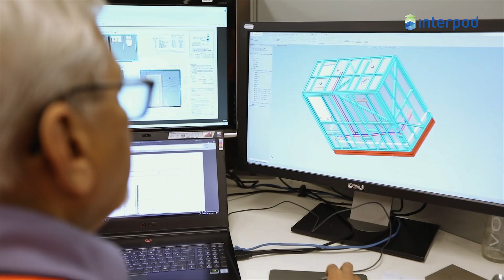Interpod | Why bathroom pods are faster than building bathrooms onsite.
Bathroom pods in large-scale construction projects allows builders and developers to focus on key onsite milestones, while bathrooms are produced offsite. Interpod bathroom pods save money, time and costly design reworks by introducing pods at the early concept stage.